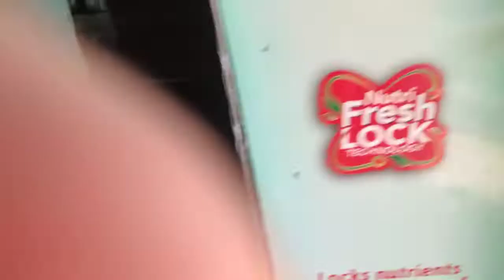a day in my life in Haveri/grocery shopping/ಪಡ್ಡಲಿಗೆ ತುಂಬಿಸು ತಯಾರಿ/Haveri vlog/kannada vlog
i have shown in this vlog who v r preparing for pooja shopping and etc

and pls keep saporting friends